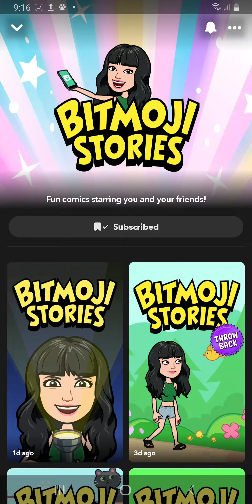Happy Corner Series Season 2 EP 19